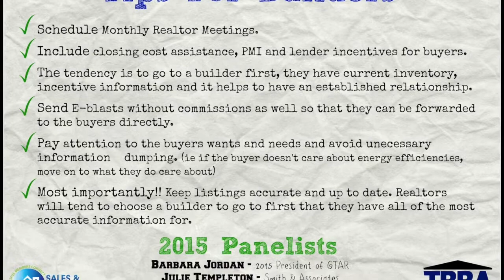TBBA SMC Realtor Panel 2015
The Tampa Bay Builders Association Sales and Marketing Council host a panel discussion with local REALTORS. This year the panelist included Barbara Jordan, Julie Templeton, George Shea, Kristina Alperstein and Kim Cash.